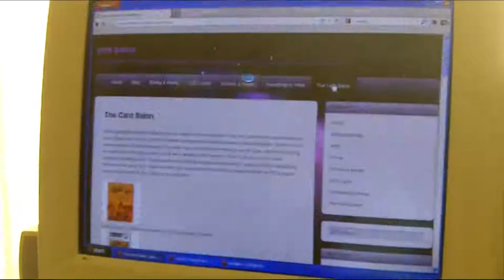Newt Gingrich Is Embarrassing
Newt Gingrich Is Embarrassing.  In this video, "what is is" talks about how embarrassing Newt Gingrich is for the U.S.  It is pointed out that other countries do pay attention to the presidential campaigns in the States.  Newt and all the other candidates are the best this country can come up with?  How embarrassing.  Please visit pinkbarrio.com at the link above.  Gracias/Thanks/Domo.